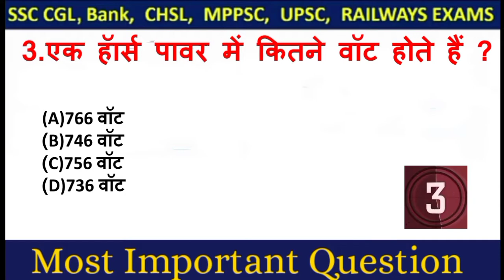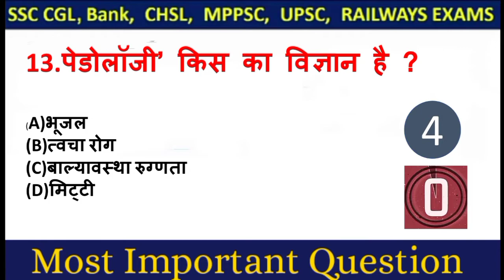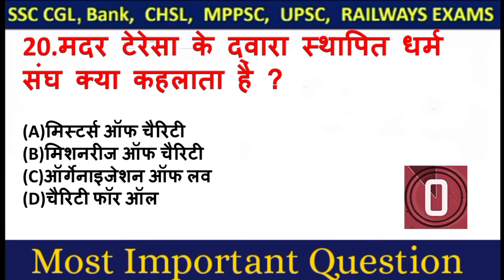Most Important Previous Question || Practice Set 4||Static Gk ||All Competition exam|| Gk in hindi